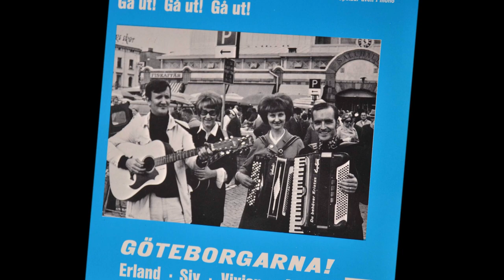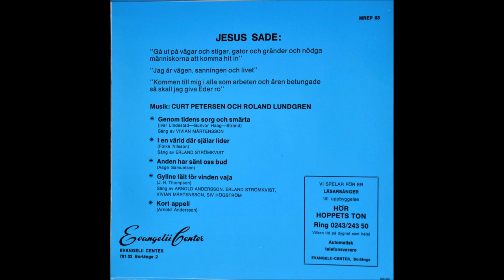Anden har sänt oss bud (Aage Samuelsen)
En sang av Aage Samuelsen
Sjungen av Göteborgarna
Erland Strömkvist, Siv Högström, Vivian Mårtensson, Arnold Andersson.